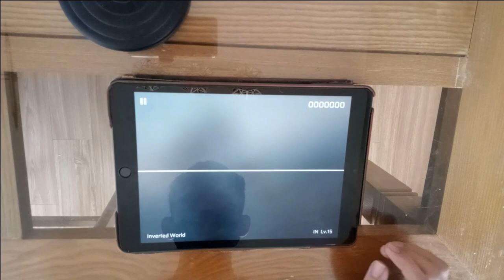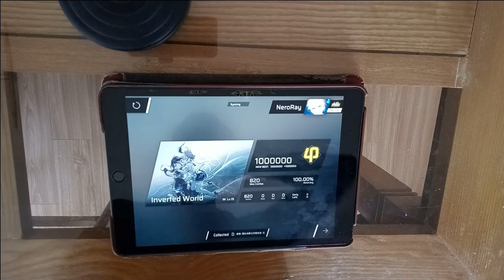【Phigros x Rotaeno】Inverted World [IN 15] | ALL PERFECT!!! 【Phigros】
Video Information:
- Game: Phigros
- Song: Inverted World
- Artist: ARForest
- Difficulty: IN 15
- Player: Nero Ray
- Gaming Device: iPad 9
- Recording Device: OPPO A54